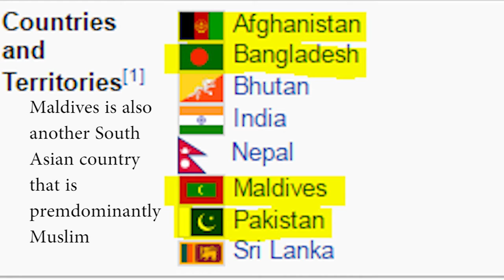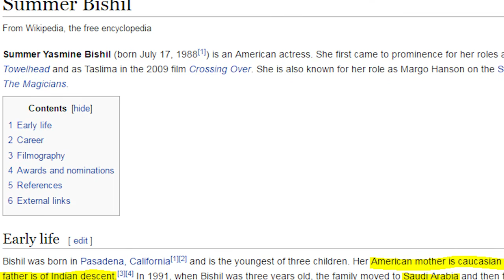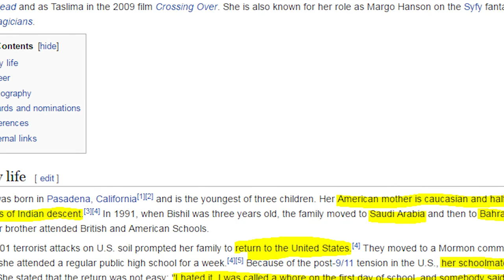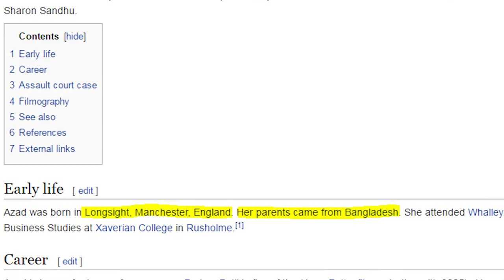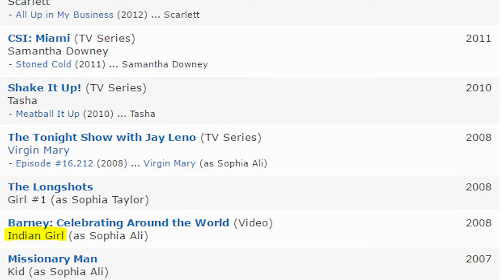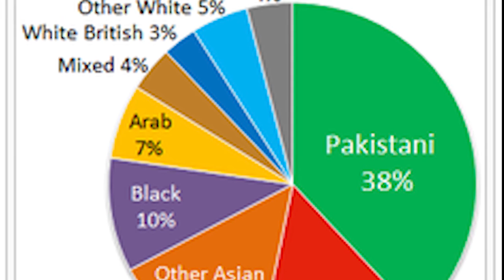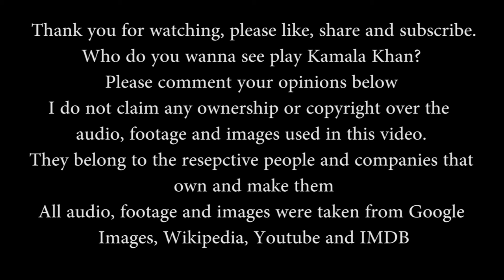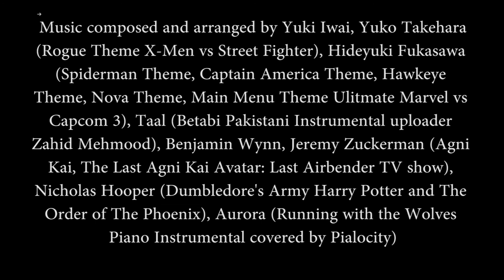Random Fandom Casting: Kamala Khan aka Ms.Marvel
With the upcoming Captain Marvel film and addition of Robbie Reyes aka Ghost Rider in the MCU, I thought why not find an actress for Kamala Khan aka Ms.Marvel.
Important parts of Kamala Khan's identity are that she is a Pakistani American Muslim Teenager. So having a teenager actress from a South Asian ethnic background and English speaking nationality would be suitable for the role.
My personal top 5 choice are Summer Bishil, Afshan Azad, Sair Khan, Sophia Taylor Ali and Rukku Nahar.
Who do you wanna see play Kamala Khan?